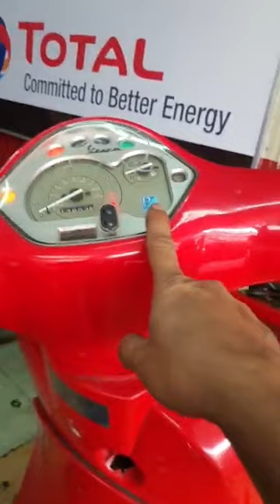Kiều Tuấn: Xe SCR bị khách bắt đền thay phớt nước giờ bị xước quả bó máy. Anh em lưu ý